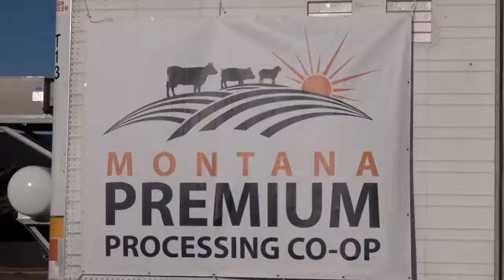Montana Report on Mobile Slaughter Unit (MSU)